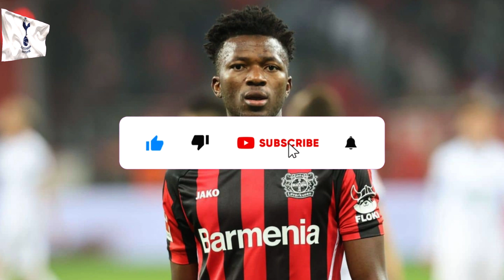🚨💥URGENT NEWS! BIG DEAL! NEW HIRING ON THE WAY! TOTTENHAM LATEST NEWS! SPURS LATEST NEWS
📰 News Credits: givemesport

Reuters